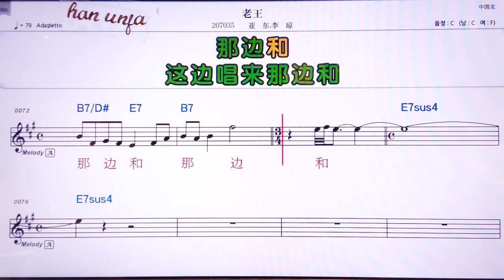💖라오왕/야뚱리치웅 👍MR,노래방, 악보, 코드,Karaoke With Sheet Music